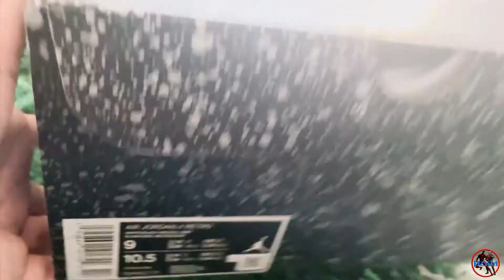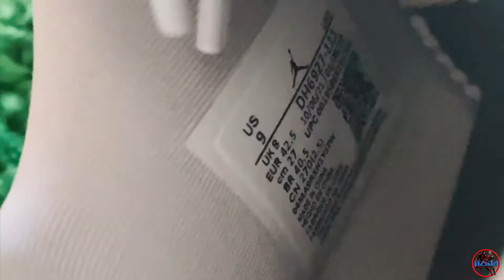JORDAN 4 RETRO MILITARY BLACK - UNBOXING & REVIEW